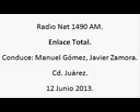2 Enlace Total; Radio Net 1490am, 12 de Junio de 2013